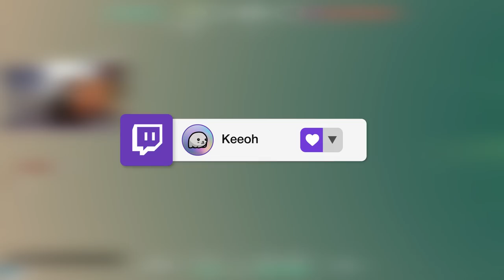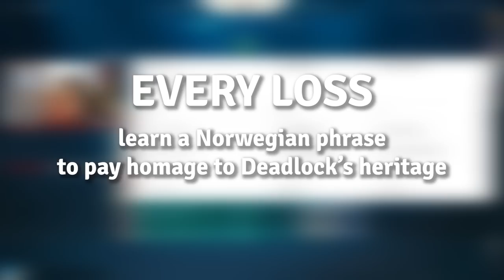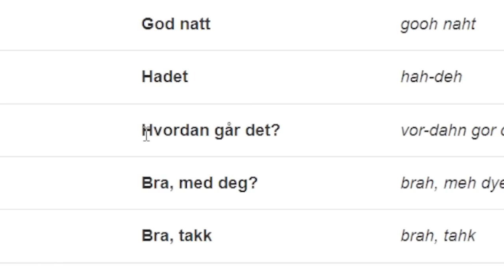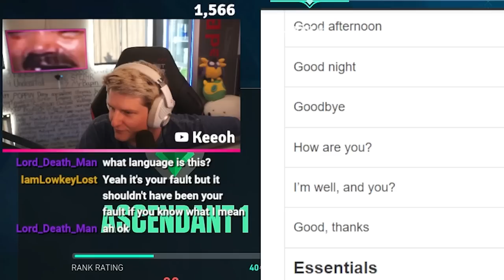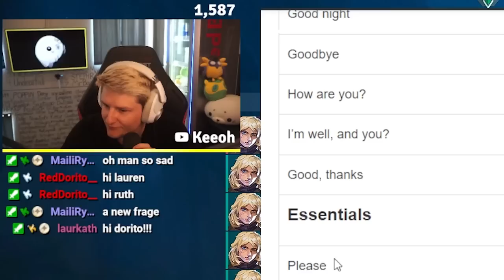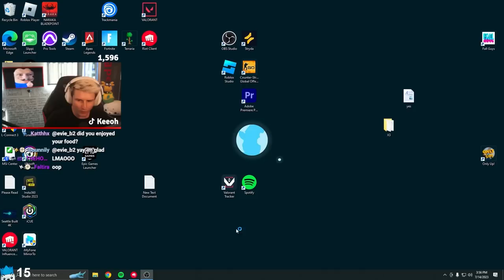this game is CURSED | Deadlock Speedrun #7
thumbs up for WEIRD CHALLENGES

CHALLENGE 1: 0:00
CHALLENGE 2: 03:03
CHALLENGE 3: 03:37
CHALLENGE 4: 07:06
CHALLENGE 5: 12:06
CHALLENGE 6: 21:33
CHALLENGE 7: 30:01